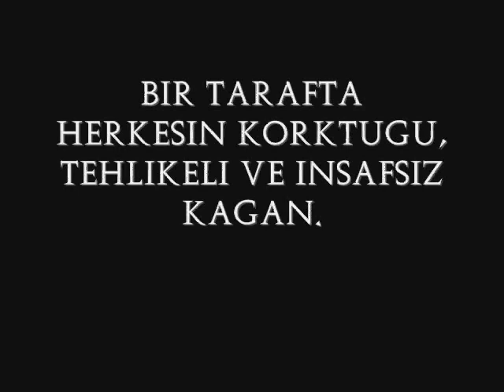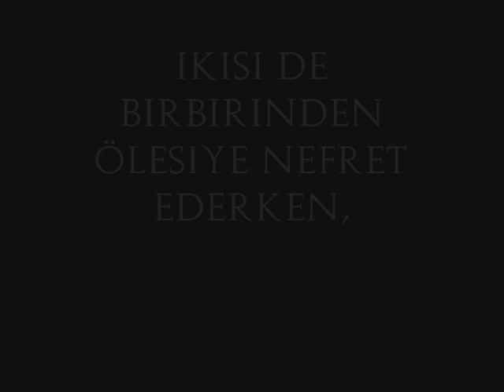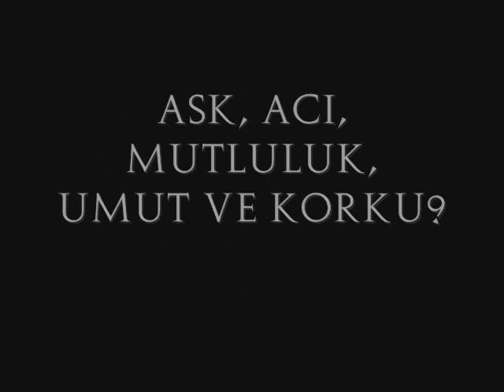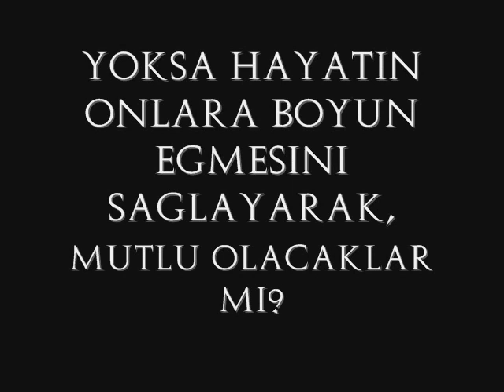Psikopat- Mihri Mavi, Tanıtım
Psikopat'ın yazar tarafından onaylanmış yeni tanıtım videosudur!
Şarkı= Evanescence My Immortal.